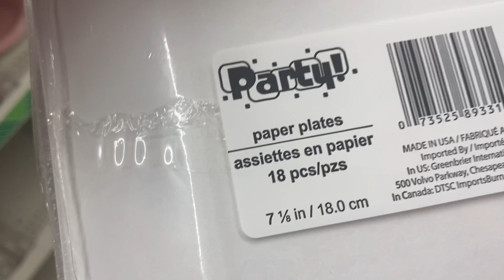Chandler and Heather wedding shower (Was very fun)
My brother and his fiancé had their wedding shower and it was very fun. Forgot to film something but got most of it